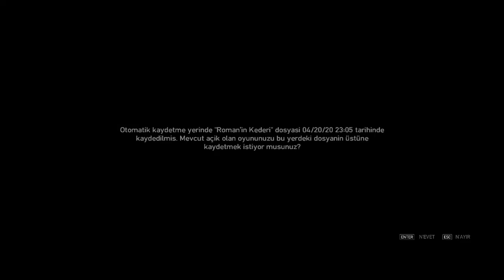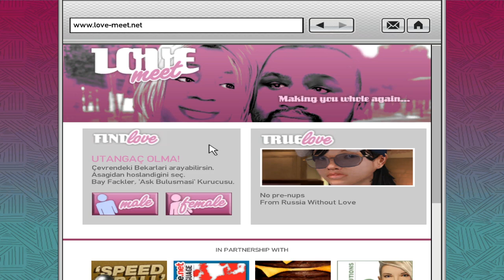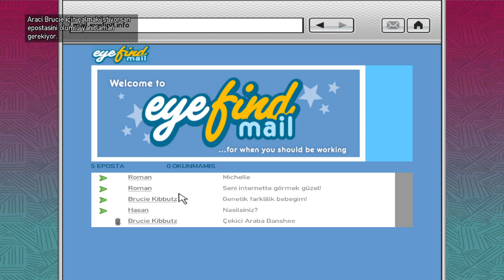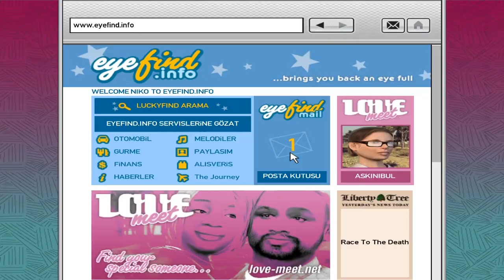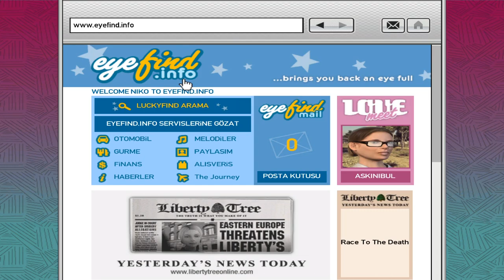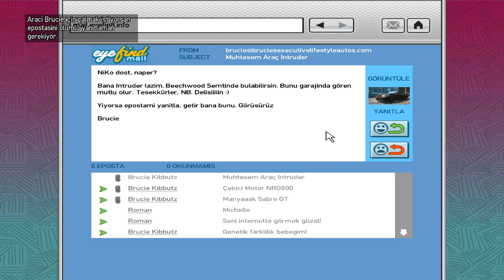DELİ BİR GÜN (GTA 4 Bölüm #6 Türkçe)